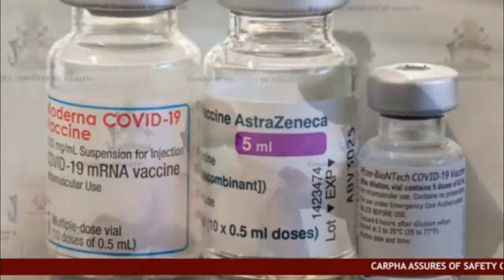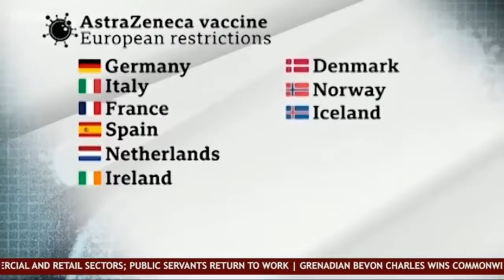CARICOM NEWS Weekly Round Up for week ending 20th March 2021